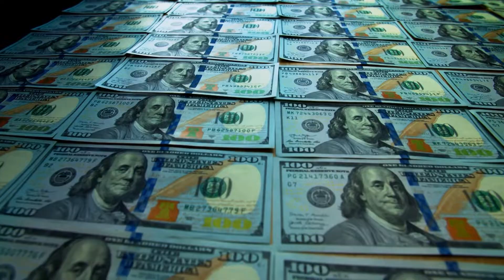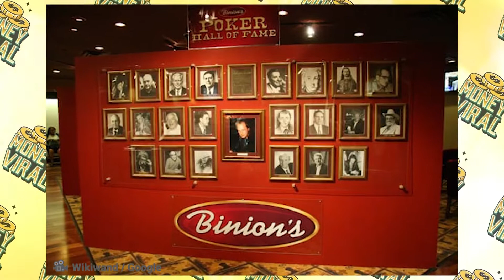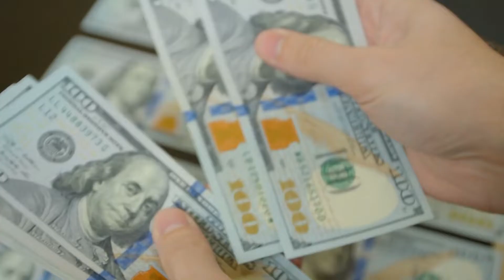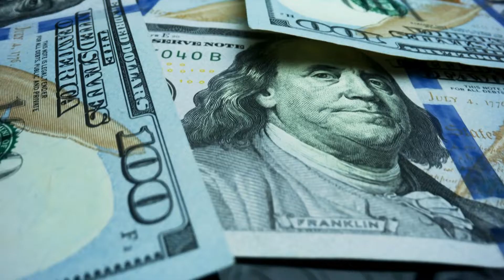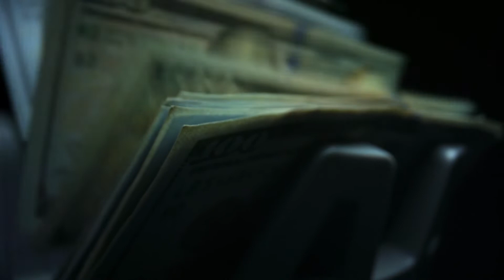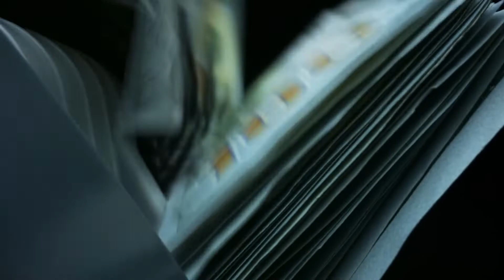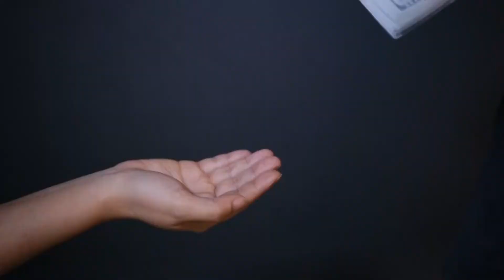The Dominant Rise of Phil Ivey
Poker is an intense game of bluffing, luck, and strategy. It may be easy to learn, but it's a hard game to master. Most amateurs and professionals fear the consequences of losing. However, one man does not fear the game, but instead bends it to his will. In today’s video, we will take a look at the dominant rise of Phil Ivey, one of the most recognizable poker players in the world and how he’s regarded as one of the best poker players of all time. Stick around, this video might even inspire you to sharpen up your skills for poker night!

If it relates to money, we've got you covered.

Money Viral